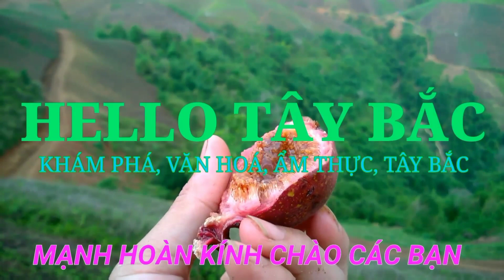Vòng Xoè Yêu Thương Bản Em mừng ngày khánh thành nhà văn hóa bản Lè chiềng khoong.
múa xoè mừng ngày khánh thành nhà văn hóa bản Lè chiềng khoong Sông Mã.